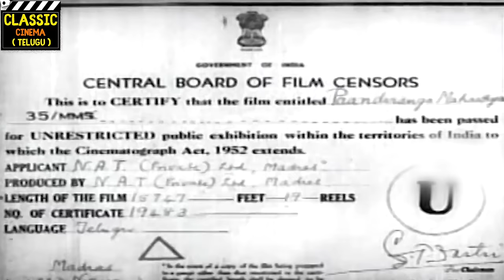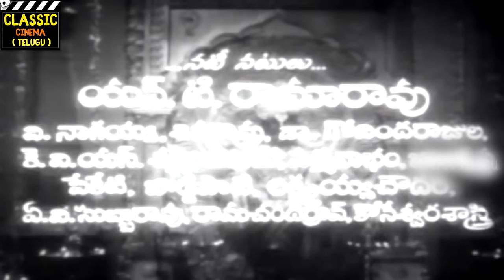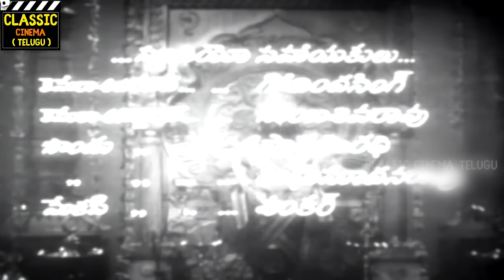Panduranga Mahatyam Telugu Full HD Movie | NTR, Anjali Devi | Telugu Classic Cinema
Panduranga Mahatyam (transl. The glory of Panduranga) is a 1957 Indian Telugu-language biographical film, based on the life of Pundarika, produced by N. Trivikrama Rao under the National Art Theatres banner and directed by Kamalakara Kameswara Rao. It stars N. T. Rama Rao, Anjali Devi and B. Saroja Devi (in her Telugu debut) with music composed by T. V. Raju. The film was dubbed into Tamil as Annaiyum Pithavum Munnari Dheivam (1959) and it was again remade as the Telugu film Pandurangadu (2008).